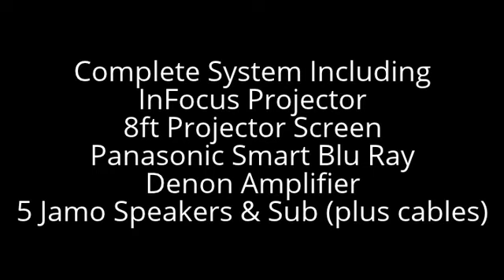Home Cinema System for Only £1900 in Lighting Sound & Vision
Lighting Sound & Vision in Coleraine fantastic Home Cinema Offer!!